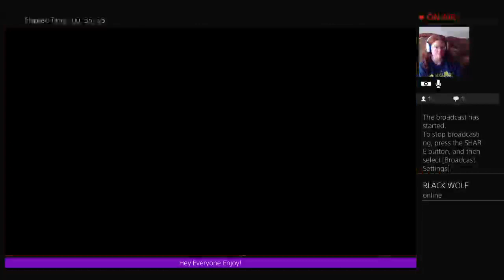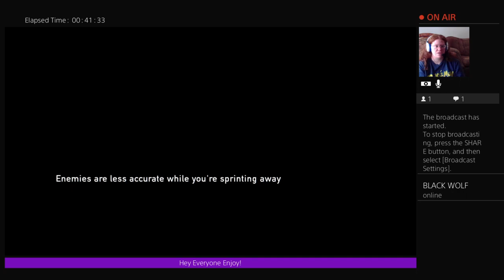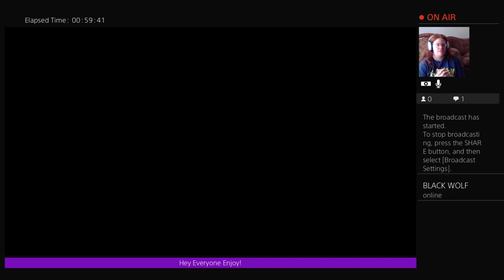The Last of Us | Sewers | #2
2nd Video of The Last of Us Remastered Live Streamed.

PS4 PRO, Dual Shock Controller, PS4 Used Camera & Turtle Beach - Recon 50X Headphones.